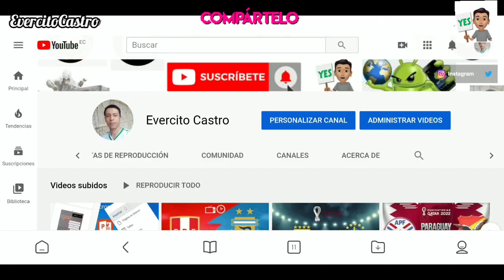El Señor de los Cielos 9 Capitulo 89 y 90 Avance: Aurelio Le Dice a La Tata que Van A matar a Ismael